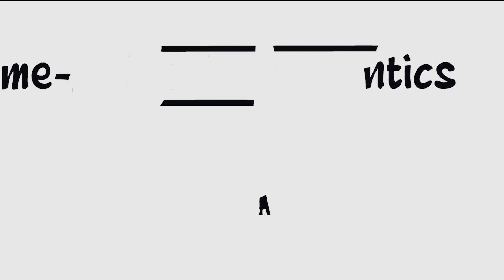10 Ellie Spirrett Round One @ Some-Antics Championship slam 2023